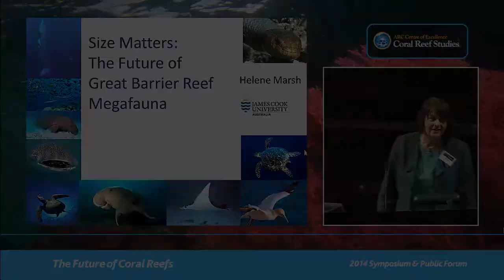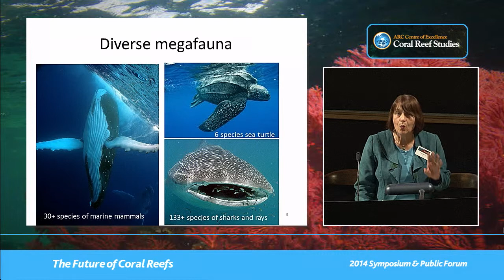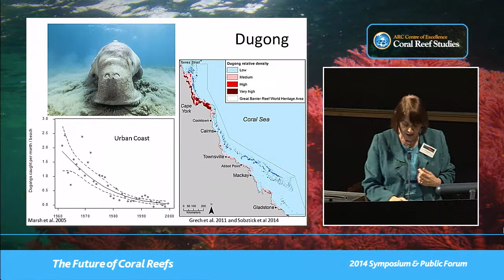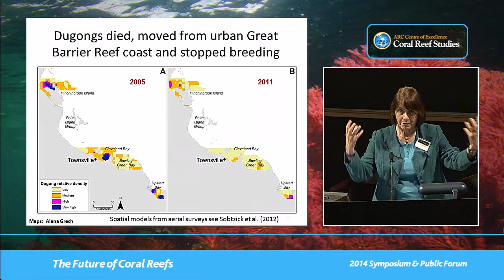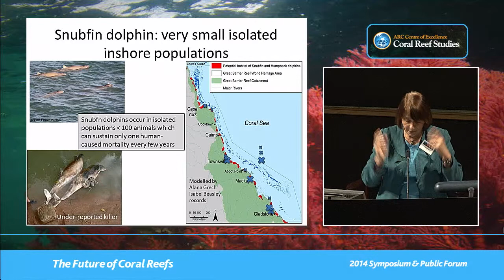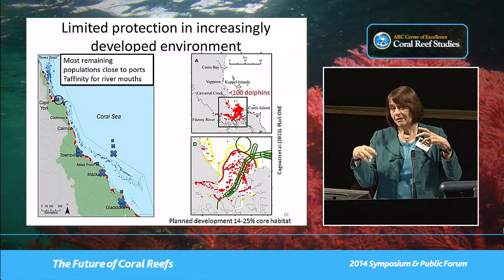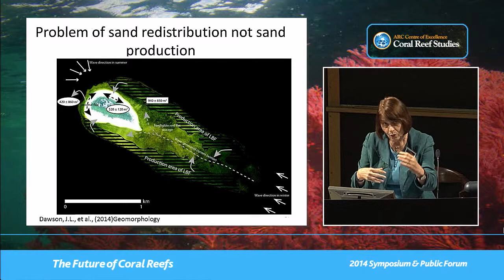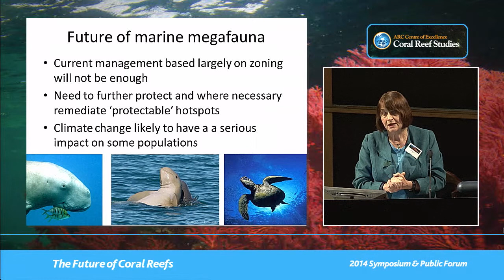Helene Marsh - Size matters: the future of Great Barrier Reef megafauna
Seminar title: Size matters: the future of Great Barrier Reef megafauna.
Presented by: Helene Marsh
Date: Thursday 3 July 2014
Seminar type: CoralCoE symposium

Presentation given at the ARC Centre of Excellence for Coral Reef Studies 2014 Symposium: The Future of Coral Reefs.

Biography: Helene is a Distinguished Professor of Environmental Science and the Dean of Graduate Research Studies at James Cook University.  Her qualifications include BSc (Queensland) and PhD (JCU).  She is a Fellow of the Australian Academy of Technological Sciences and Engineering (ATSE) and Research Co-Leader of the Species of Conservation Concern program of the Australian Government’s National Environmental Research Program (NERP) Tropical Ecosystems Hub. Throughout the course of her professional academic career, Helene has served on the advisory committees of 51 PhD, 13 Masters by Research, 5 MAppSci, 1 Postgraduate Diploma, 5 Masters Qualifying, 11 Honours, 2 Graduate Diploma of Research Methods and 1 Postgraduate Diploma of Science students.